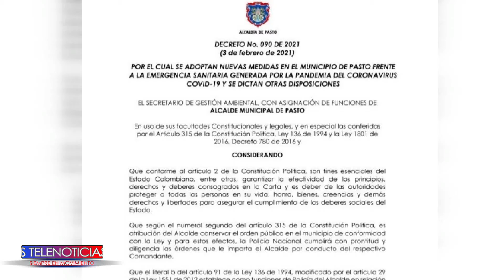La Alcaldía de Pasto expedido el decreto 090 del 3 de febrero del 2021, por medio del se restringe l